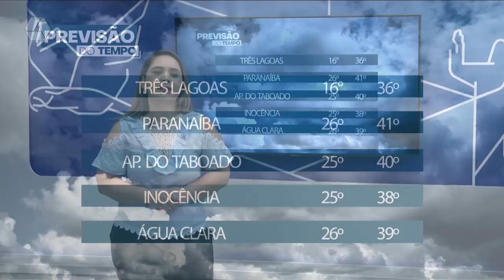Segunda é de céu nublado e clima ameno